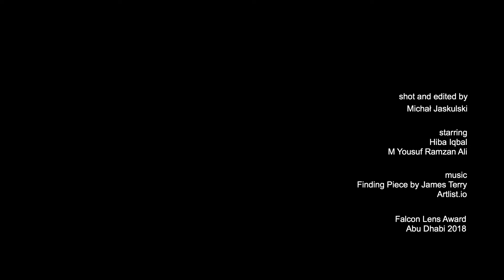Michal JASKULSKI - Abu Dhabi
The film is the journey from the time when Abu Dhabi was a desert less then 50 years ago to the delight, beauty and emotions the area evokes today.